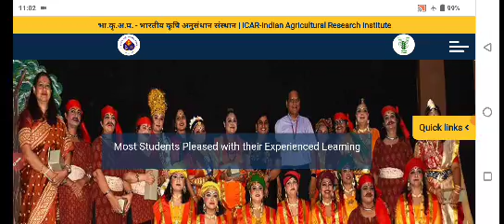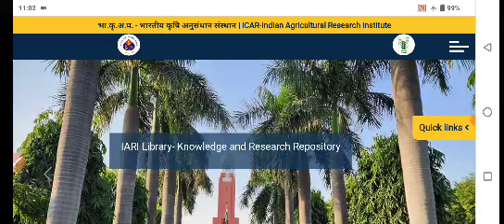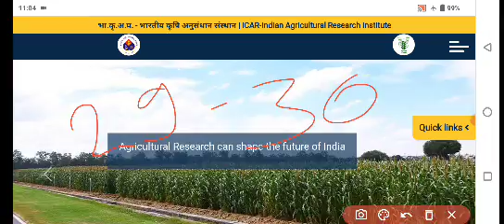ICAR -IARI Technician T-1 Result 2023 | ICAR Technician Joining 2023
ICAR -IARI Technician T-1 Result 2023
icar -iari Technician T-1 Result